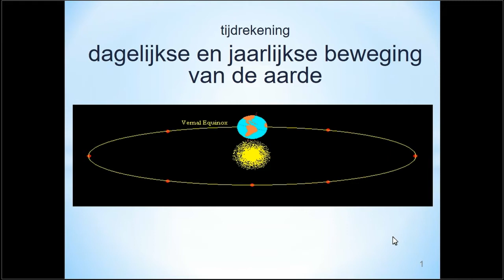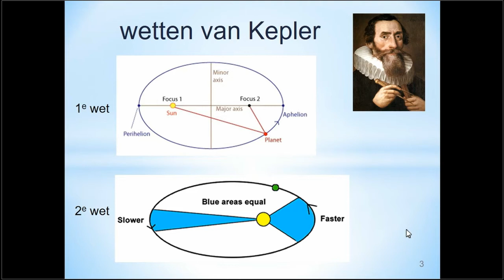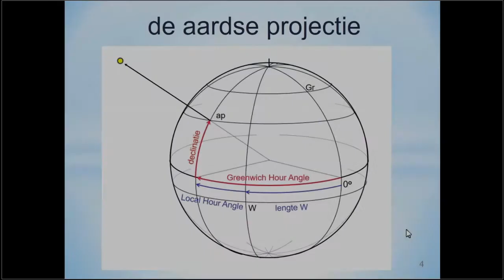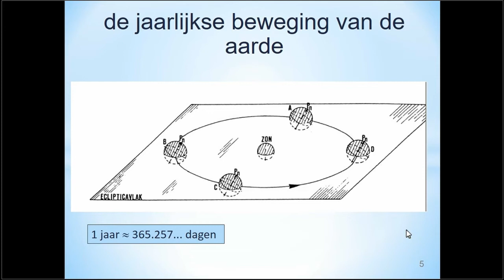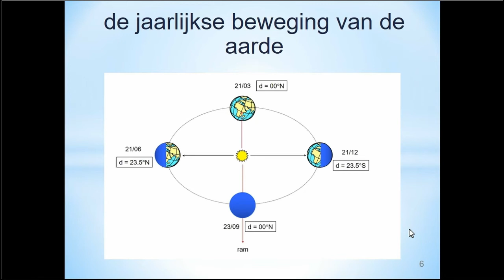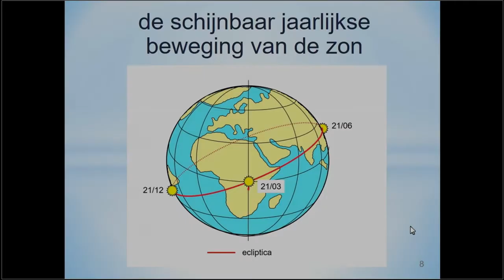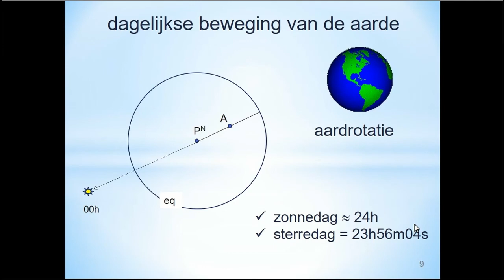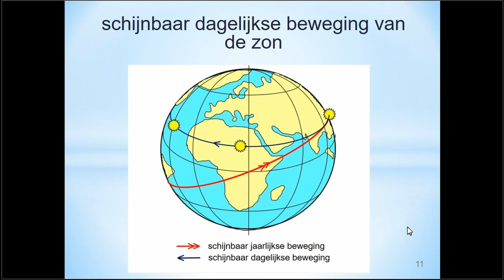kennisclip dagelijkse en jaarlijkse beweging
kennisclip over de dagelijkse en jaarlijkse beweging van de aarde en de schijnbaar dagelijkse en jaarlijkse beweging van de zond